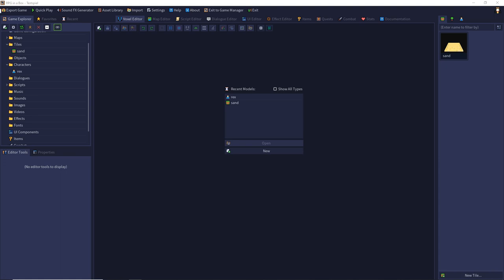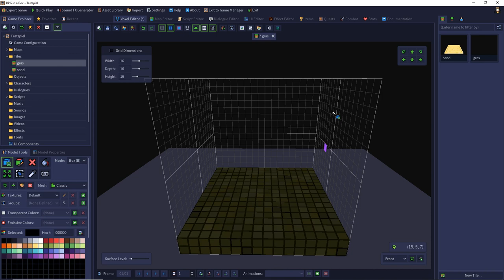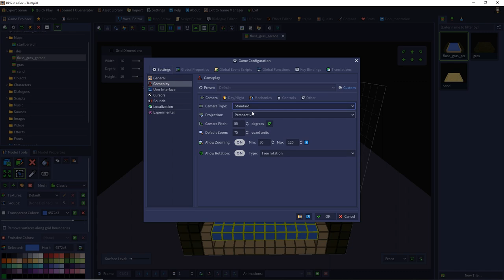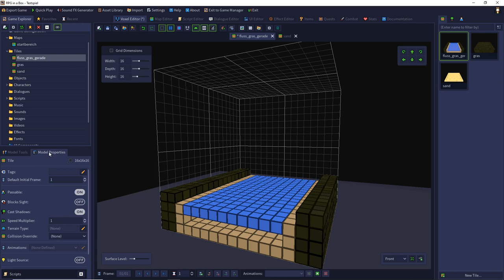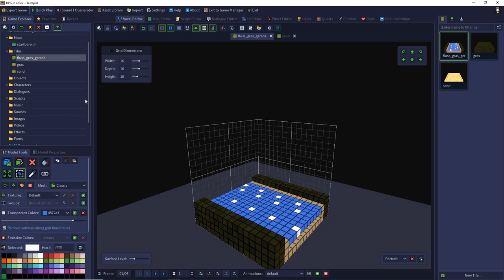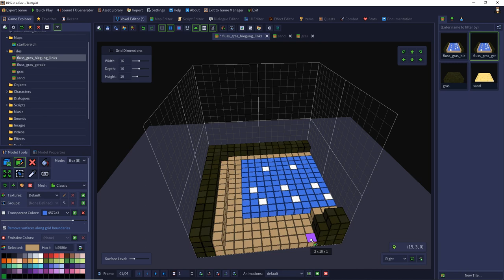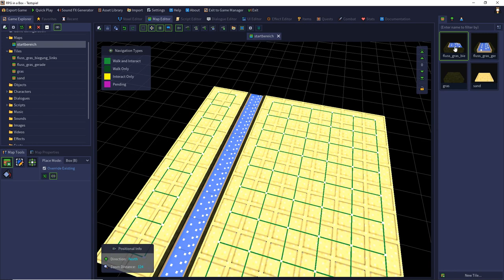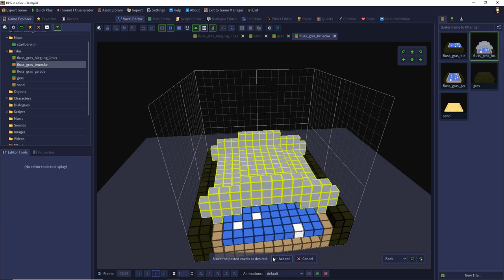RPG in a Box: Tutorial #07 - Gewässeranimationen & Brücken erstellen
In dieser Folge zeige ich euch, wie ihr animierte Flüsse und Brücken erstellt.

0:00 Einleitung
0:14 Grasfeld anlegen
0:45 Discord Community
1:23 Erklärung des Noise-Editors
2:10 Tiefe einer Kachel erzeugen
3:18 Flussbett anlegen
4:40 Transparenzeffekte hinzufügen
6:03 Surface Level anpassen
7:23 Testen im Spiel
8:26 Gewässer animationen hinzufügen
10:32 Animation im Spiel testen
10:55 Biegungen animieren
16:42 Die Brücke erstellen